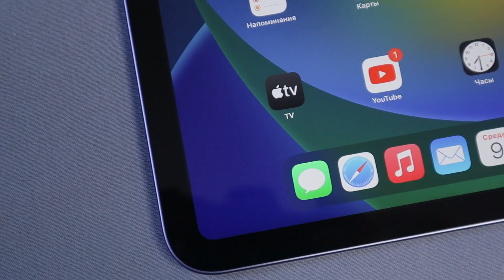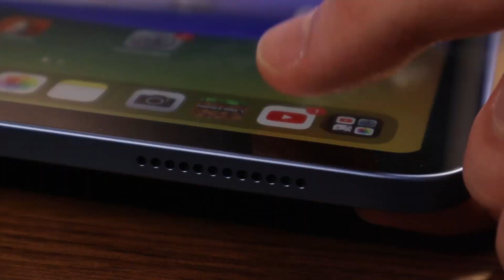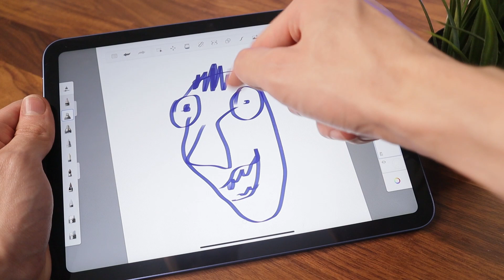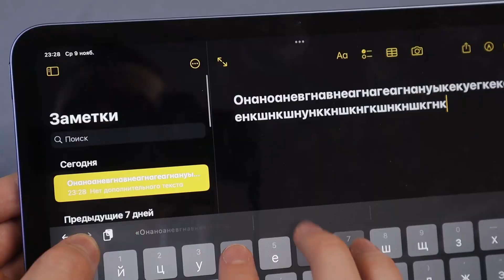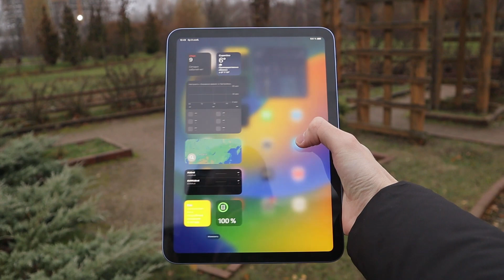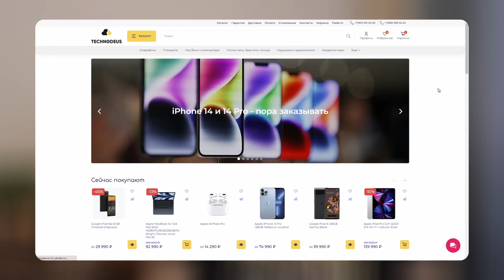iPad 10 - НЕ ТАК ПЛОХ, КАК ГОВОРЯТ?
Заходите к нам в Технодеус за новыми гаджетами!

Привет! Мы протестировали iPad 10, и готовы рассказать вам альтернативную точку зрения, отличающуюся от большинства блогеров.